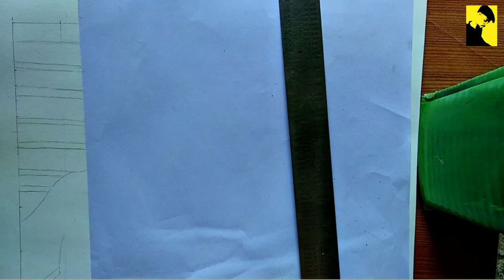Sketch of Sunil grover as Dr. Mashoor Gulati |Mashur Gulati Comedy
Okay guys here is a timelapse video of tooofani guy drawing mashoor gulati your favourite character from kapil sharma show with his dialogues best ever.
Hope you willl love it !
Do share on your social medial and tag me and sunil grover on Instagram to get your free portait work .                                      .

Keywords.

mashoor gulati,dr mashoor gulati,dr. mashoor gulati,mashoor gulati

                                                                                                                         story,doctor mashoor gulati,story of mashoor gulati,sketch,mashhur gulati best comedy video,gulati comedy,comedy night with kapil dr. mashur gulati,dr gulati shraddha kapoor,dr gulati,dr mashoor,dr gulati in award show,dr gulati top,drgulati,dr gulati and rajesh arora,dr gulati funny,dr gulati drunk,doctor gulati income,dr gulati with aishwarya rai,gulati on kapil sharma,dr. gulati,dr gulati latest comedy

mashoor gulati,dr. mashoor gulati,drawing dr. mashoor gulati,dr mashoor gulati,dr.mashoor gulati,how to draw mashoor gulati,easy method to make portrait drawing of mashoor gulati,how to draw dr. mashoor gulati,dr. mashoor gulati comedy,dr mashoor gulati special,sketch of dr. mashoor gulati,dr. mashoor gulati best comedy,easy portrait of dr. mashoor gulati,dr gulati,drawing,doctor gulati,dr. gulati,pencil drawing,comedy night with kapil dr. mashur gulati,dr gulati funny videos